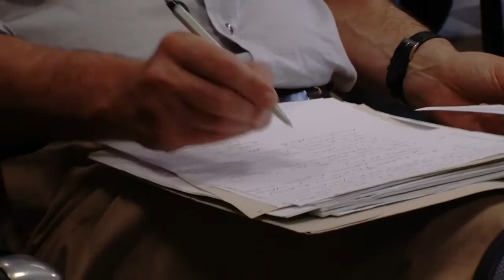Italia, Repubblica precaria - Verso il Referendum costituzionale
La difesa della Costituzione, e quindi anche il No al Referendum di ottobre, è tra le motivazioni dello sciopero generale che l’USB ha indetto per il prossimo 23 settembre.

Sulle ragioni del NO, l’Unione Sindacale di Base ed il Forum Diritti-Lavoro organizzano il convegno “Italia, Repubblica precaria - Verso il Referendum costituzionale”, che si terrà il 23 giugno prossimo a Roma, presso il Centro Congressi Cavour, in via Cavour 50/A, dalle ore 15.00.

Il Convegno si propone di affrontare le proposte di modifica della Costituzione dal punto di vista dei lavoratori. Tali modifiche determinerebbero un restringimento sostanziale degli spazi di partecipazione e democrazia nel nostro Paese, con effetti pesanti sul mondo del lavoro, già penalizzato in modo eccessivo da leggi ed accordi che negli anni hanno ridotto democrazia e reale rappresentanza sui posti di lavoro.

Relazioni di: Gaetano Azzariti,  Professore di Diritto Costituzionale; Carlo Guglielmi, Avvocato e Presidente Forum Diritti-Lavoro; Claudio De Fiores, Professore di Diritto Costituzionale; Antonio Di Stasi, Professore di Diritto del Lavoro e Forum Diritti-Lavoro; Laura Ronchetti, Costituzionalista; Arturo Salerni, Avvocato Forum Diritt